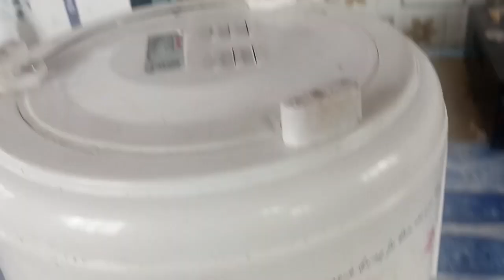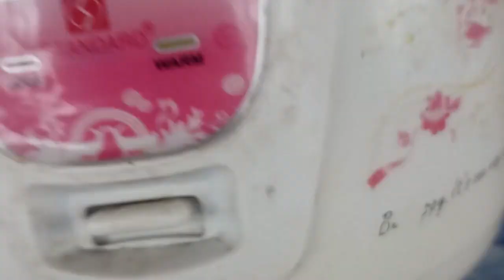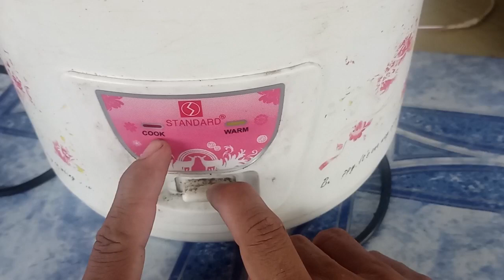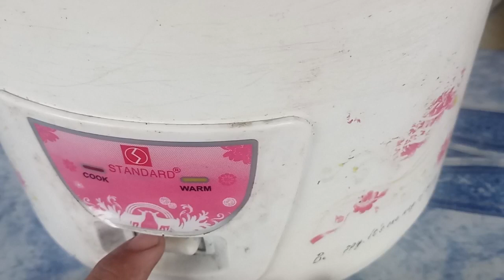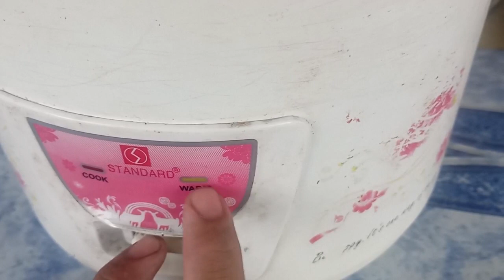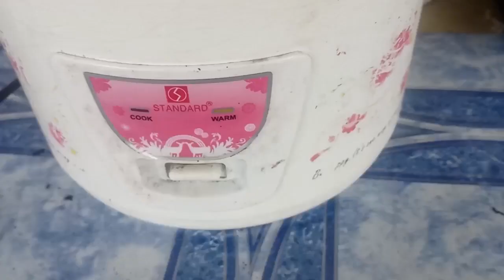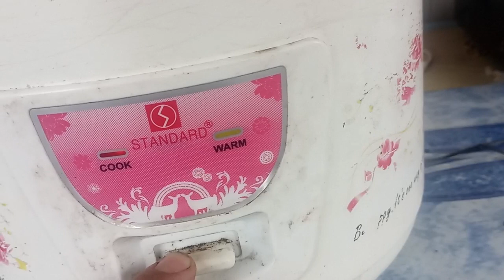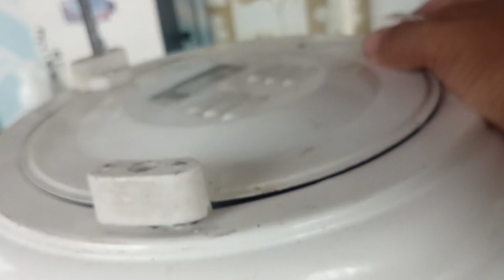PAANO MAG AYOS NG RICE COOKER NA DI GUMAGAMIT NG TESTER|TAGALOG REPAIR TUTORIAL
Sa video na ito tayo ay nag ayos ng rice cooker na hindi na gumagamit ng tester.

kung nagustuhan mo ang video na ito at naktulong sa isang like at comment naman dyan  ,kadeskarte